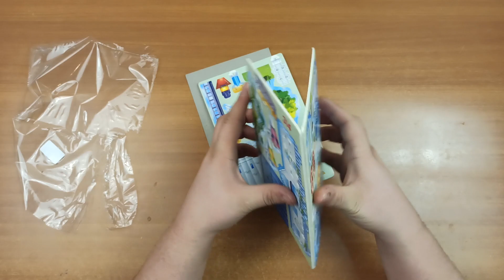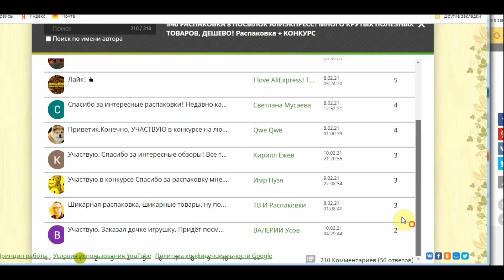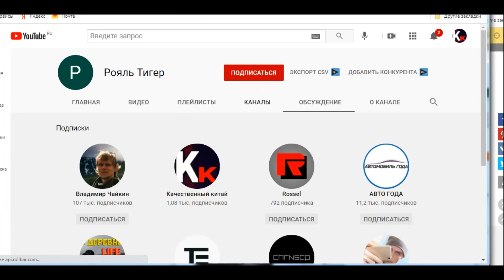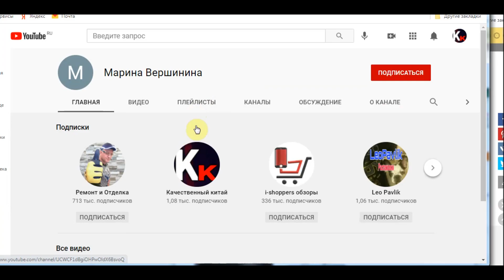Распаковка посылок из Китая ПОСЫЛКИ С АЛИЭКСПРЕСС - ДЕШЕВЫЕ ТОВАРЫ! ИТОГИ КОНКУРСА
Дорогие друзья всем привет вы на канале "Качественный Китай"! Сегодня мы распакуем посылки с сайта Алиэкспресс! Это будут не дорогие но интересные товары!

Товары из Китая обзор:
00:19 Наклейка
01:17 Ночнушка
02:48 Давилка для чеснока(шлак)
05:58 Утка
06:51 Детская игрушка

🍩 Помощь каналу на новые товары 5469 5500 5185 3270 Сбер